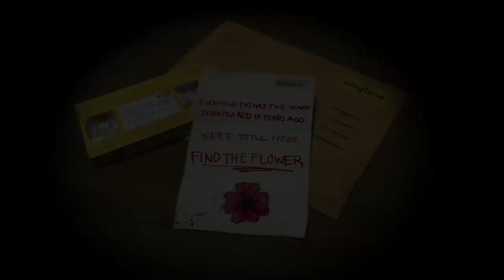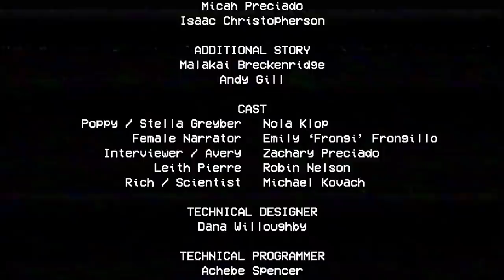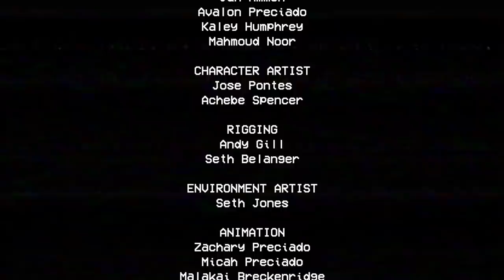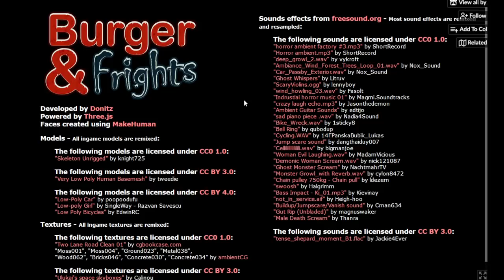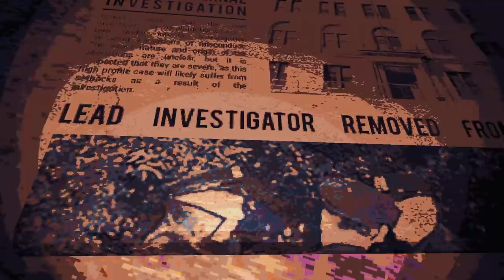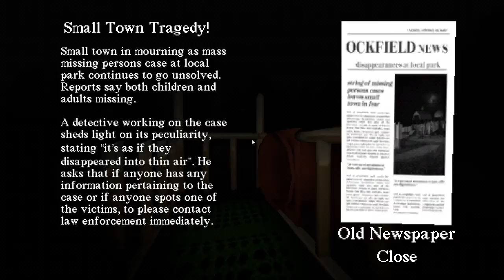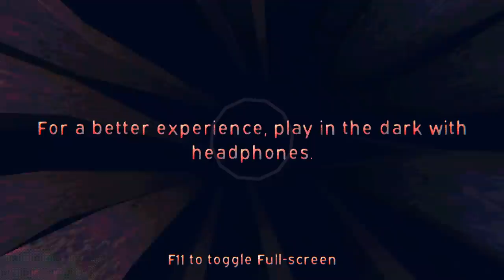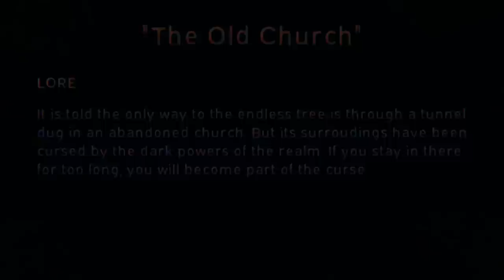[Vinesauce] Vinny - Spooptober 2021 Horror Games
00:00 Intro
00:42 Poppy Time
39:56 Burger & Frights
59:16 Buff Impostor
01:02:01 Cultic
01:33:11 Slide in the Woods
01:41:52 The Last Utopi
01:51:30 The Salt Order
02:01:08 Blood West

Vinny streams Spooptober 2021 Horror Games for PC on Vinesauce!